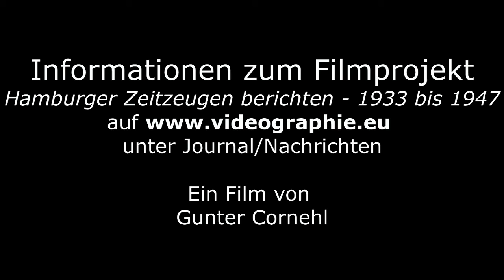Wir sind Zeugen unserer Zeit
Claus Günther trägt sein Gedicht "Wir sind Zeugen unserer Zeit" vor. Ein Zeitzeugen-Soft-Rap und eine Einladung zum Anschauen der DVDs "Hamburger Zeitzeugen berichten - 1933 bis 1947".